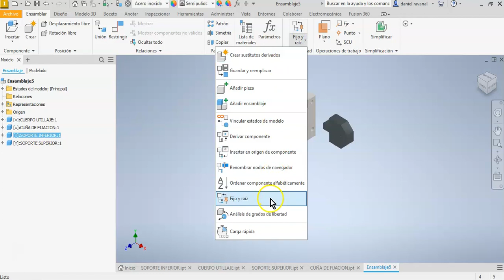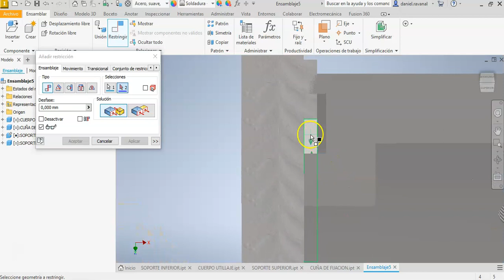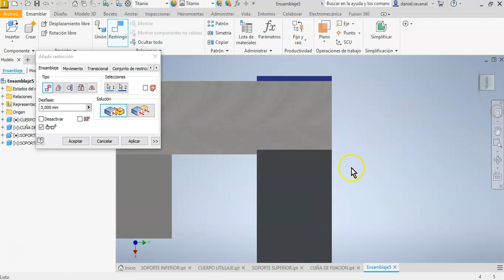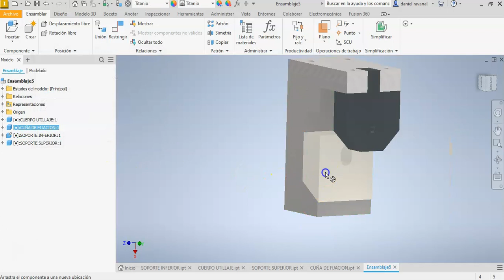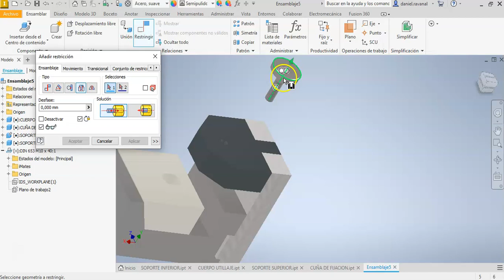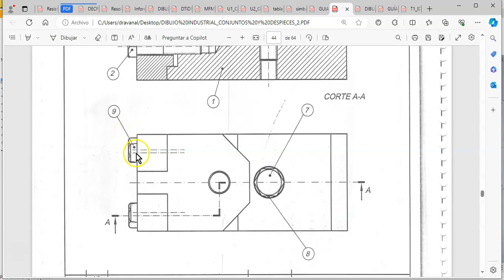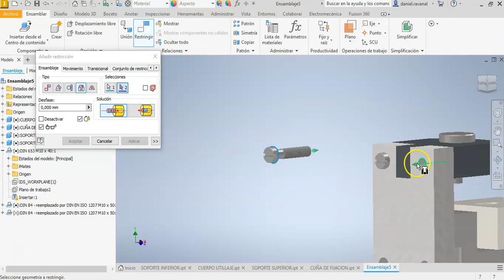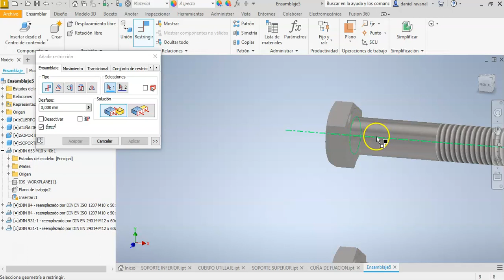TAREA 1_2024_UTIL DE FIJACION_P6